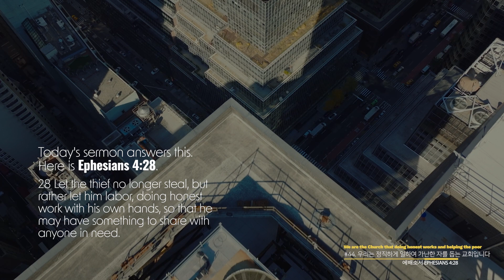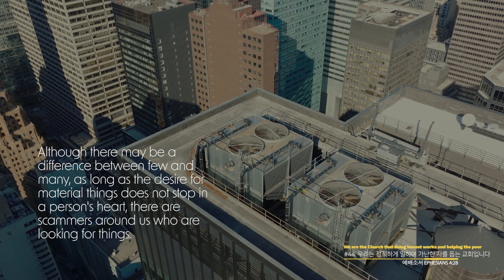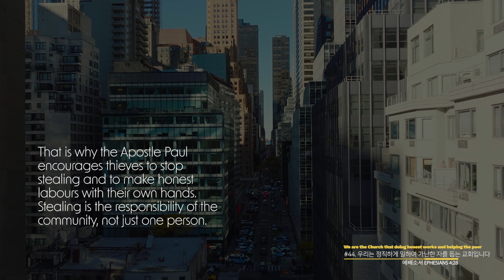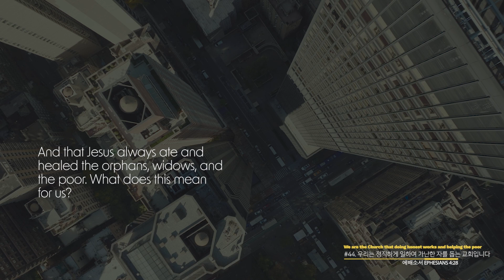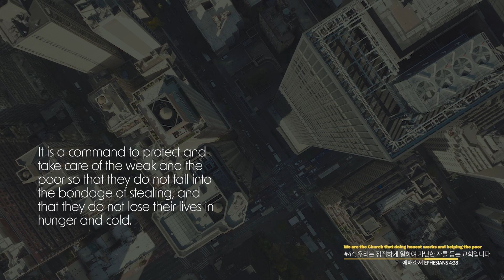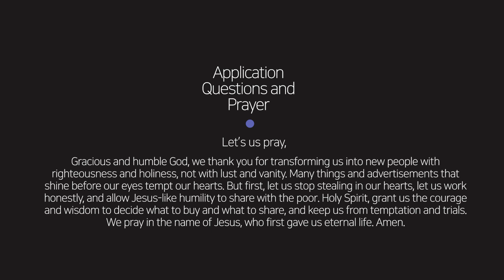매일묵상 "우리는 정직하게 일하여 가난한 자를 돕는 교회입니다._We are the Church that doing honest works and helping the poor"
Daily Devotion | 매일묵상

“우리는 교회입니다”
We are the Church Ep.44

에베소서 Ephesians 4:28
정준 전도사 Student Minister

새로운 시리즈로 “우리는 교회입니다” 라는 주제로 매일 묵상을 나눕니다
에베소서 말씀을 통해 예수님께서 원하시고 기뻐하시는 교회란 무엇인지 나누며, 내가 원하는 교회가 아닌 예수님이 원하시는 교회로서 우리가 함께 든든하게 세워지기를 소망합니다.
We share a new series of Daily Devotion on “We are the Church”.
Through Ephesians, we would like to share what Church Jesus wants and is pleased with, and we hope that we will be built up together as a strong church, not as the church I want, but as the church Jesus wants.

한국계좌;

신한은행
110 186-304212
장청렴